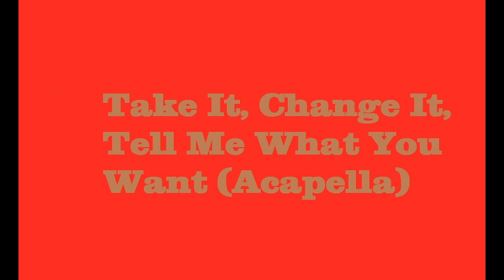Chemical Imbalance - 22. Take It, Change It, Tell Me What You Want (Acapella)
"Talkie" Sessions Pt. 2
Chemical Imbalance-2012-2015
(1:04:15) (Made In Napoleon, Ohio)
01. The 12 Commandments (Acapella)
02. The 12 Commandments (Instrumental)
03. Cold Shower (Acapella)
04. Cold Shower (Instrumental)
05. Days A Comin' (Acapella)
06. Days A Comin' (Instrumental)
07. The 5 Year Plan (Full Rough Vocals)
08. The 5 Year Plan (Acapella)
09. The 5 Year Plan (Instrumental)
10. Demanding (Acapella)
11. Demanding (Instrumental)
12. The Option To Go (Acapella)
13. The Option To Go (Instrumental)
14. The Option To Go (Piano Test)
15. Keep My Heart (Acapella)
16. Keep My Heart (Drum Test)
17. Keep My Heart (Guitar Test)
18. Keep My Heart (Instrumental)
19. Alone Time (Acapella)
20. Alone Time (Instrumental)
21. Alone Time (With Music Video Outro)
22. Take It, Change It, Tell Me What You Want (Acapella)
23. Take It, Change It, Tell Me What You Want (Rock Version)
24. Take It, Change It, Tell Me What You Want (Instrumental)
25. Take It, Change It, Tell Me What You Want (With Music Video Outro)
26. Babe, Repeat (Acapella)
27. Babe, Repeat (Confusing Pocket Extended) (Instrumental)
28. Hassles (Can You Feel This Hate Version)
29. Hassles (Bell Test 1 With Pad And Bell)
30. Hassles (Bell Test 2 With Only Bell)
31. Hassles (Bell Test 3 With Only Pad)
32. Hassles (Acapella)
33. Hassles (Hemenis Built Violin Pluck Line)
34. Hassles (Instrumental)
35. I Got Some (Acapella)
36. I Got Some (Instrumental) (Something, Or! Without Intro And Shorten Outro)
37. Your Freaking Cute (Acapella)
38. Your Freaking Cute (Instrumental)
39. Feeling Frisky (Acapella)
40. Feeling Frisky (Instrumental)
41. We're Alright (Rough Mix)
42. We're Alright (Acapella)
43. We're Alright (Instrumental)
44. You Fit (Lame Version)
45. You Fit (Drum Test)
46. You Fit (Acapella)
47. You Fit (Instrumentals)
48. I Want You (Acapella)
49. I Want You (Instrumental)
50. Where The Hell Were You (Bass Test)
51. Where The Hell Were You (Bass Intro Test)
52. Where The Hell Were You (Without Bass)
53. Where The Hell Were You (Acapella)
54. Where The Hell Were You (Instrumentals)
55. Nice Hair (Acapella)
56. Nice Hair (Instrumental)